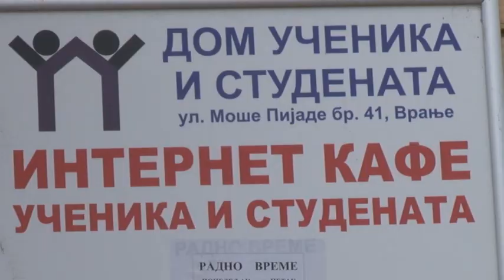RTV Vranje Internet kafe Doma ucenika 29 11 2018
besplatan prostor za ucenicke rodjendane u internet kafeu doma ucenika